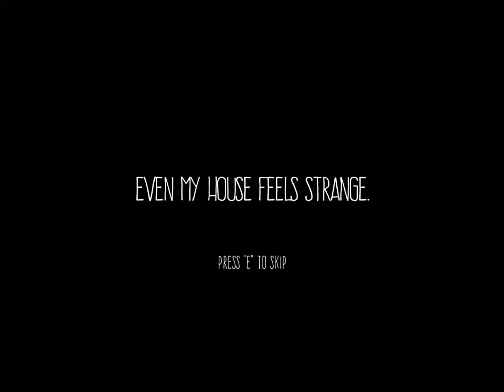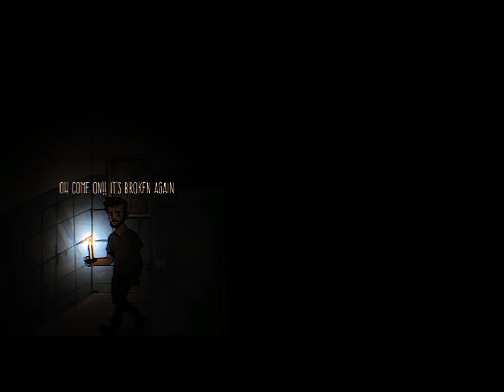The Girl Keep Laugh At Me - Anxiety Gameplay